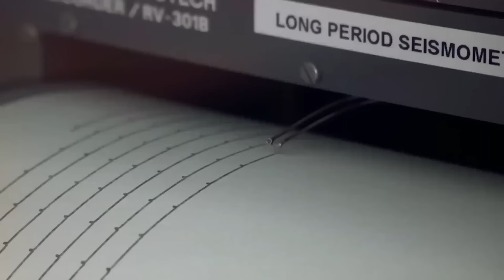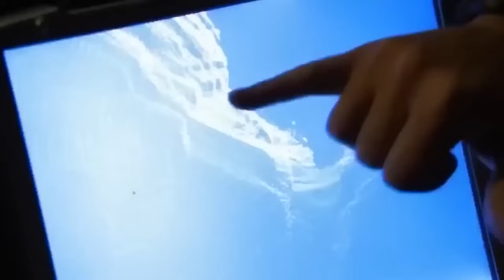The Largest Tsunami In HISTORY Is Happening NOW!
The great San Francisco earthquake, which occurred on April 18, 1906, and triggered the most disastrous event in California history—a rupture in the soil spanning 296 miles—is the reason the San Andreas is the stuff of nightmares.